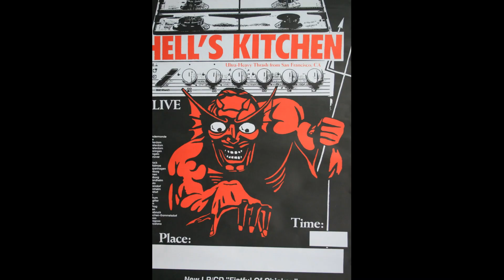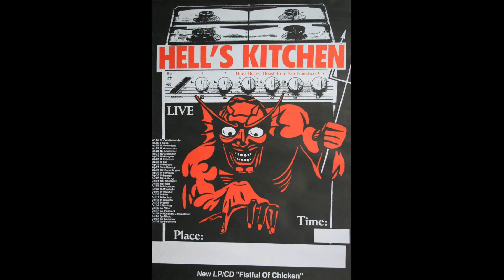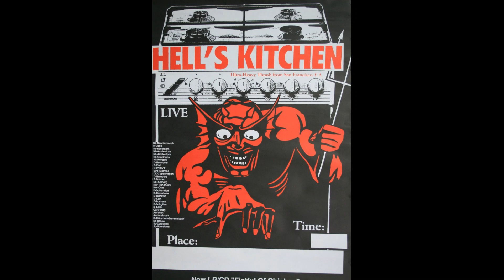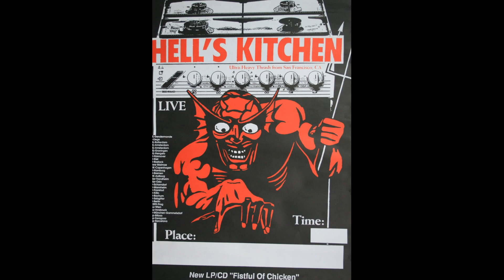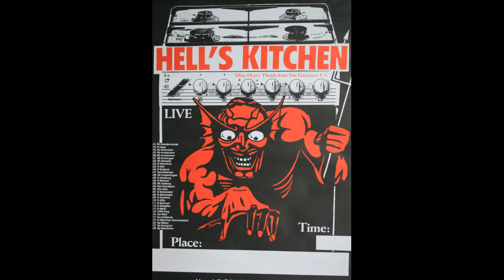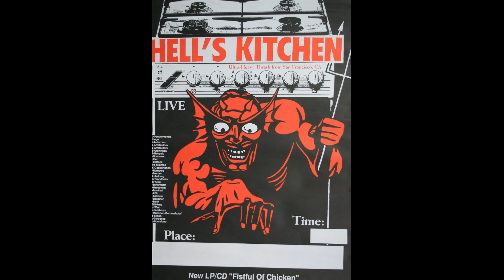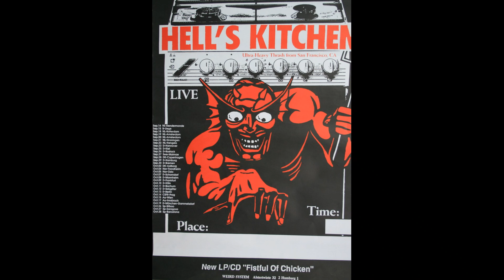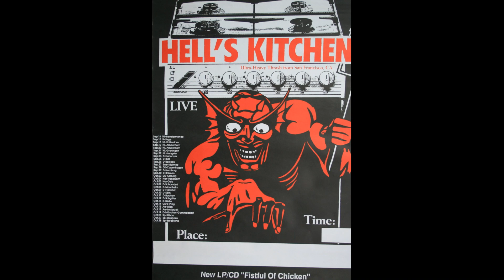Hell's Kitchen 1 October 1990 AJZ Bielefeld (D)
Drunken punkrock party with encore of Verbal Abuse
Hell's Kitchen
1 October 1990
AJZ Bielefeld
Germany